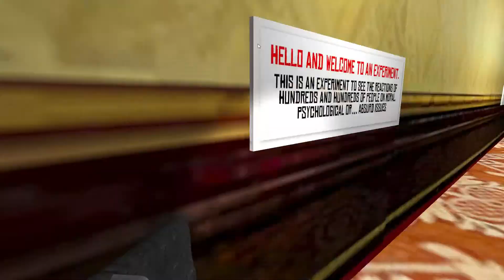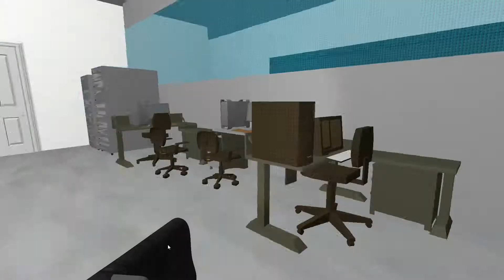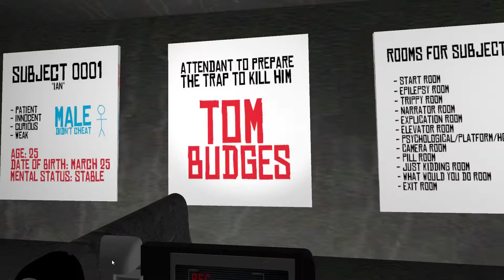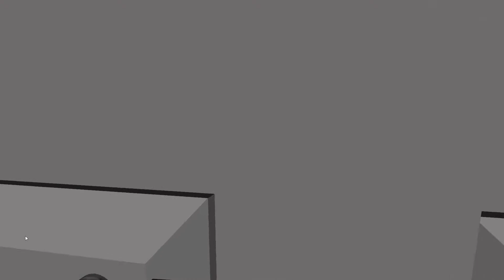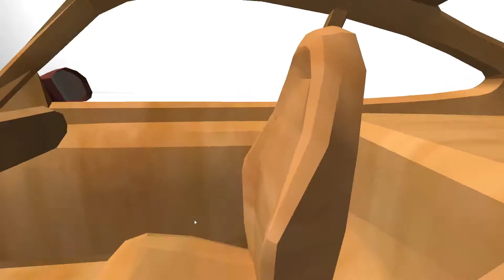vert plays... Insert Title Here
This game has multiple paths and endings.  This video is a recording of my first experience with only one of the endings.  I will probably play it again later to see the other paths and endings.